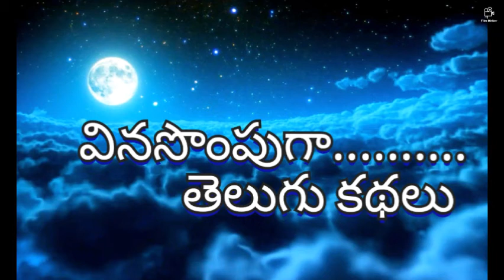మనసులో మాట - భేతాళ కథలు: ఎదుటివారి మనసులో ఏముందో తెలుసుకుంటే...... ఏమవుతుందో🤔🤔🤔 | Bethala kathalu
Chandamama kathalu audio book